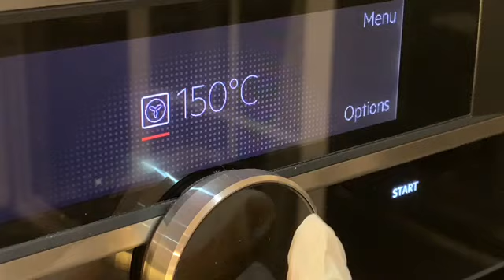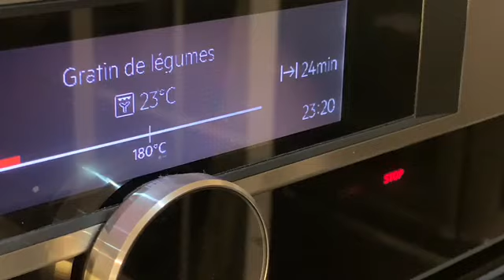Gratin de chicon غرتن الهندباء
Un gratin au chicon délicieux